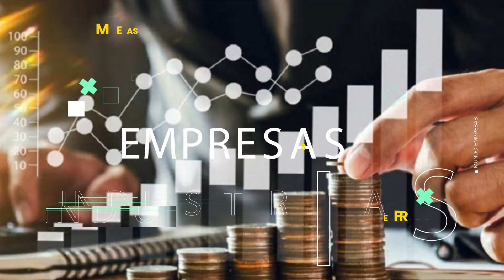Un emprendimiento “100% Correntino” en Villa María | Fernando Lanzarotti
Desde hace cuatro años, Fernando Lanzarotti se dedica a la elaboración y venta de chipá artesanal congelado. “De Goya al mundo”, el emprendedor deleita a sus clientes con distintos productos elaborados en base a esta tradicional receta.